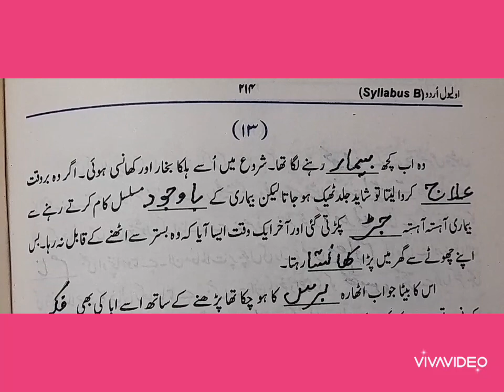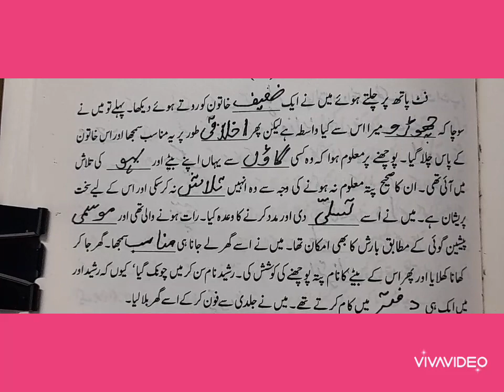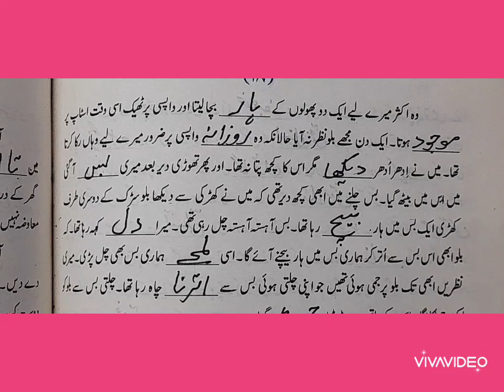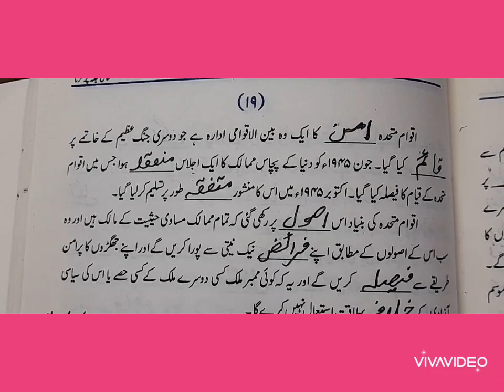3-KHALI JAGAHON KO SAHI ALFAZ CHUN KAR PUR KEJEYE.O.LEVEL URDU SYLLABUS "B".